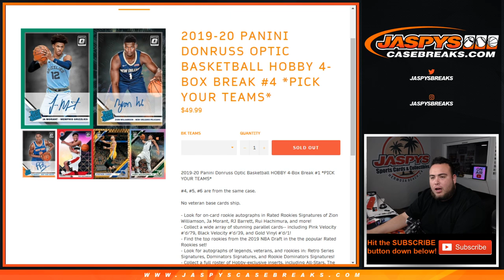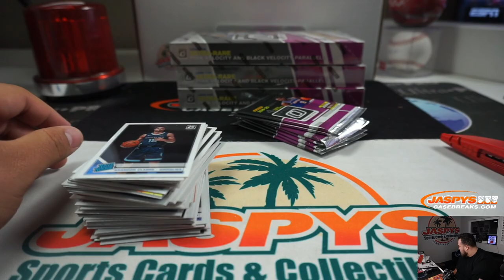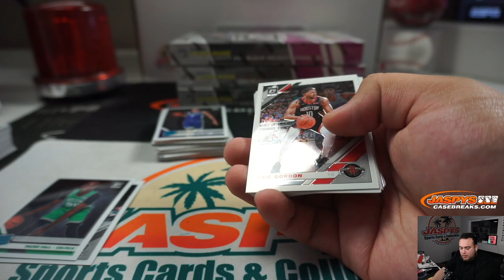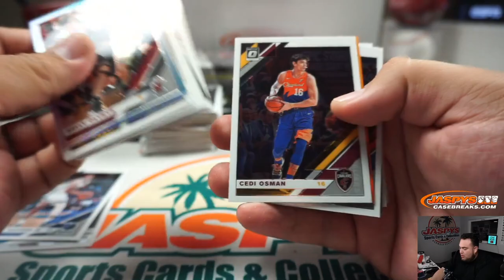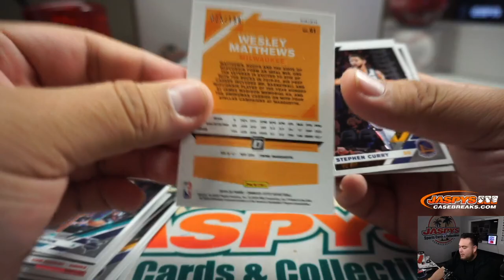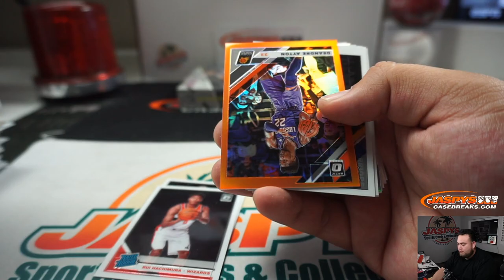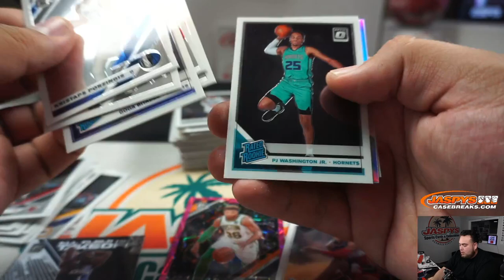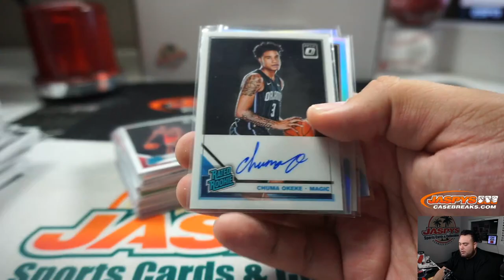M. 2/24 - 2019-20 PANINI DONRUSS OPTIC BASKETBALL HOBBY 4-BOX BREAK #4 *PYT*